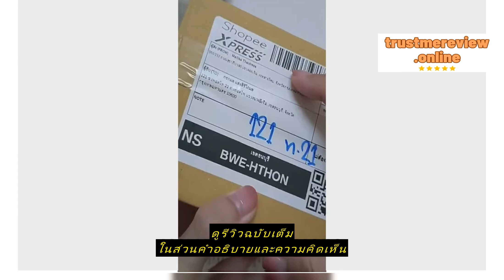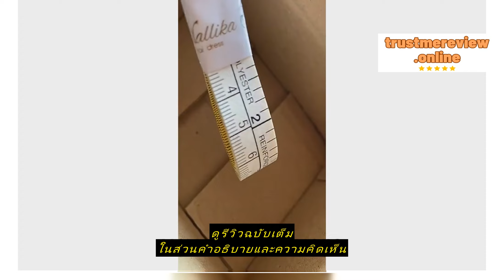Review สายวัด สายวัดตัว สายวัดความยาว คุณภาพเยอรมัน tape measure การันตรีใช้ดี อุปกรณ์ตัดเย็บ โดย Ma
ซื้อราคาที่ถูกที่สุดบน Shopee ที่นี่

Mallika Thaidress

สายวัด สายวัดตัว สายวัดความยาว คุณภาพเยอรมัน tape measure การันตรีใช้ดี อุปกรณ์ตัดเย็บ โดย Mallika Thaidress